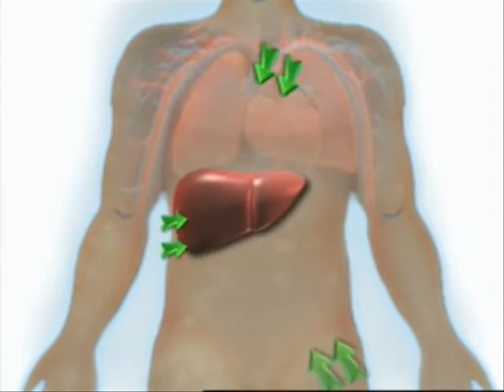Rohit Sagar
awareness campaign